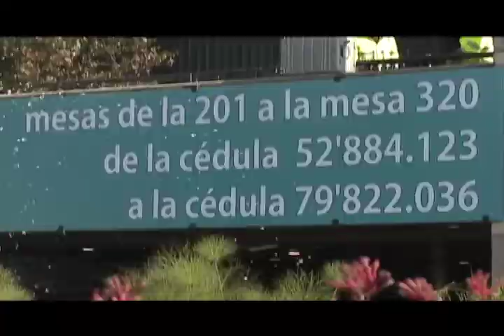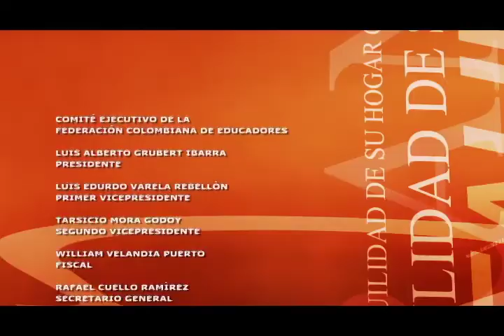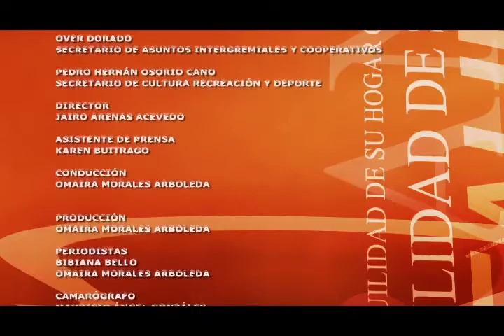CONTRASTE FECODE 2015-11-01